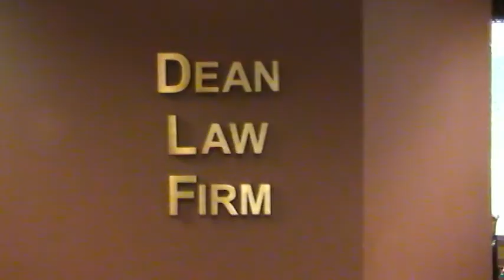Elder Law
Julia Dean of the Dean Law Firm discusses what Elder Law is and why it is important.